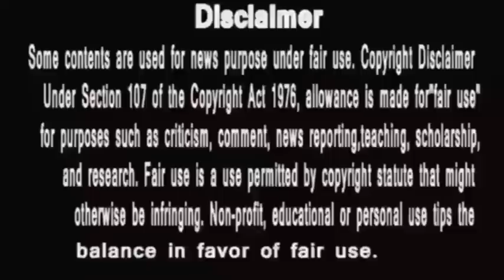Anupamaa || बरखा के मुँह पर अनुपमा का करारा थप्पड़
courtesy Hotstar,star plus
All this life that Romil crave for ..anu has been providing that..
Guiding her with right thing ,with bit of strictness and With lots of care and love .. exactly like  how a mother do.
Simply loving how slowly this bond is beautifully Growing